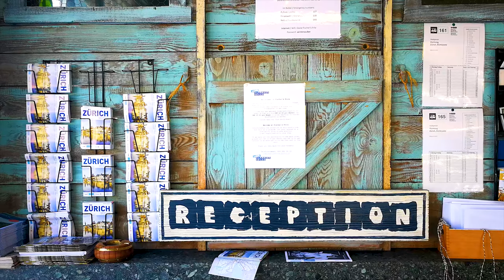ESTUGARDA | DOENTES EM VIAGEM | MERCADO DE NATAL | VANILLA CONNOSCO EP.6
Uma viagem que correu mal e que não foi o planeado, por vezes acontece e deixamos aqui a partilha da nossa experiência.

Continua a acompanhar-nos nestas aventuras,

Não te esqueças, Vanilla Connosco.

📍 Local do Vídeo: Estugarda, Alemanha